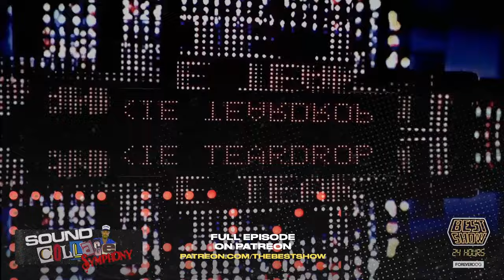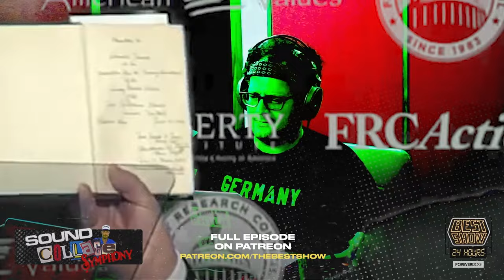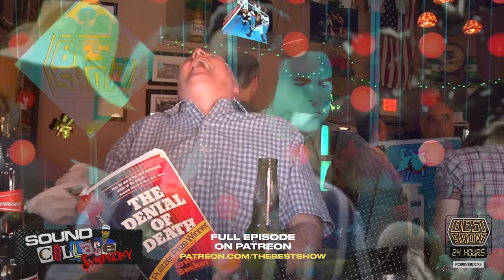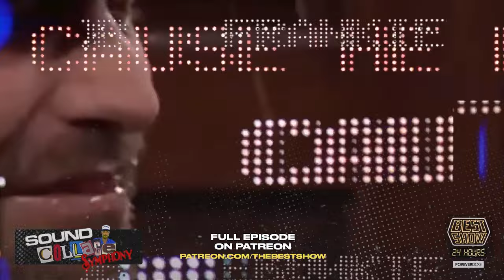Tom Scharpling x Vic Berger IV x DJ Douggpound present SOUND COLLAGE SUPER SYMPHONY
Tom Scharpling joins forces with Vic Berger IV and DJ Douggpound (Office Hours Live) to create the first ever Sound Collage Super Symphony. From The Best Show 24 Hour Livestream. September 12 2023

Visuals by Brett Davis and Wesley Knapp